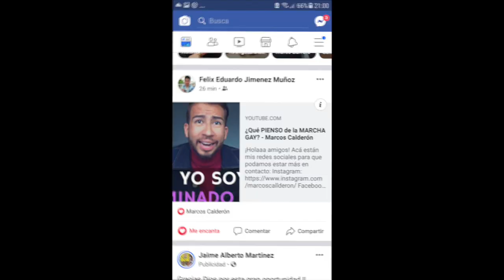Primer Reinado Chapolera del TRANSFORMISMO - Marcos Calderón